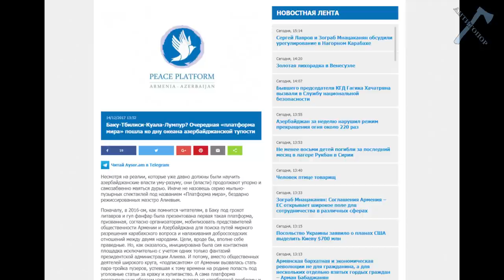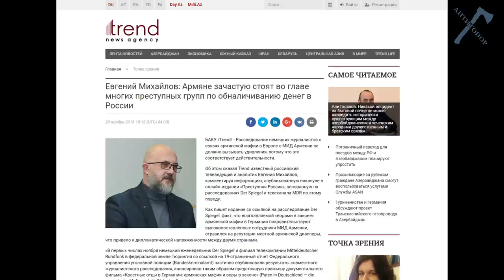Платформа мира недоумков